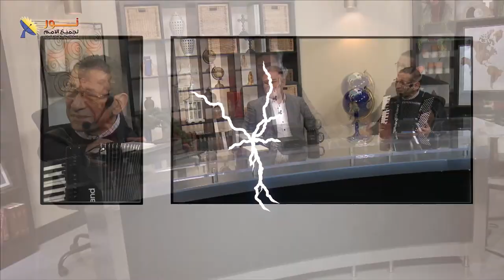09- ترنيمة جايين بنغني وبنقدم لإلهنا ذبيحة حمد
ترنيمة جايين بنغني وبنقدم لإلهنا ذبيحة حمد
المرنم: ناصف صبحي
🔖حلقة: كيف نسبح وقت الألم؟
🟢جايين بنغني وبنقدم لإلهنا ذبيحة حمد
وبنرفع شكر قلوبنا وبنهدي له كل المجد
عايشين أيامنا من خيره وبيمتعنا بكل غناه
إحنا ولاده وشعبه غنم مرعاه
🟢وبنشهد ليك إنت الله العظيم
بنسجد ليك يا راعينا الكريم
وبنهتف ليك يا ملك السلام
دا في غربتنا النعمة بتكفينا
وفي شدتنا فرح الرب يقوينا
يعلا التسبيح ويدوم كل الأيام
🟢دا إلهنا حي وعلشان كده بنغني ومش خايفين
والضحك بيملا حياتنا لو في الوادي دموع وأنين
إحسان الرب حامينا مراحمه جديدة في كل صباح
وبيملا ليل الغربة بأفراح
🟢ماشيين وياه في موكب نصرة وغالبيين بسلاح الروح
وحياتنا بخور قدامه وعطر جلاله منها يفوح
وإله النعمة يقوي ويثبتنا في الإيمان
ويمكننا دا باسمه السلطان

📌يمكنك التواصل معنا بصورة شخصية عن طريق رسائل الواتساب👇
WhatsApp الواتساب:    🆆🅷🅰🆃🆂🅰🅿🅿